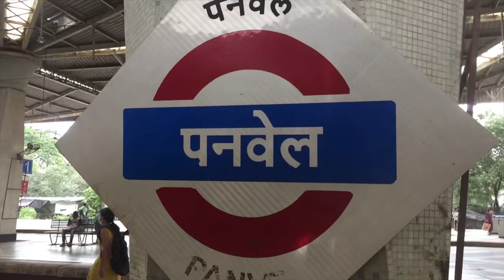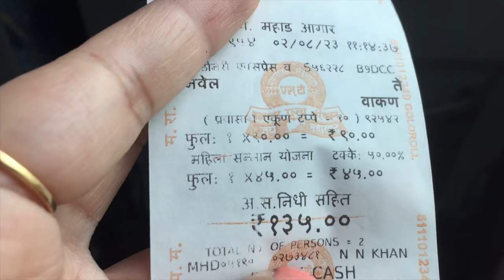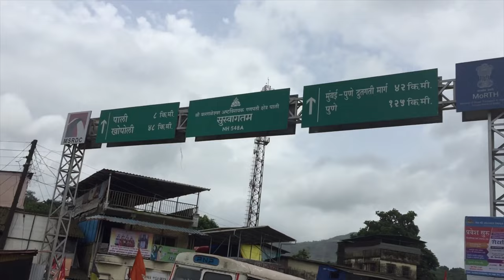Pali Ballaleshwar Ganpati Temple | Kondgaon Dam | ST चा प्रवास | Family Vlogs | Staycation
Do not use this Video without my permission.